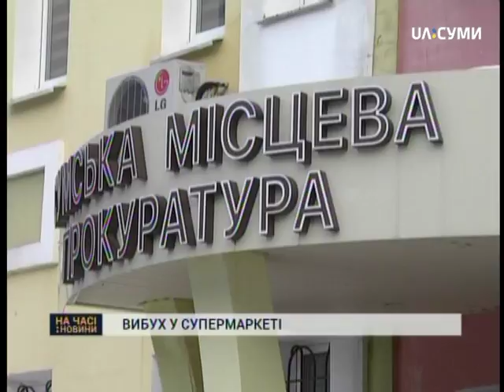Вибух стався у супермаркеті Сум. ОНОВЛЕНО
Близько четвертої години ранку 28 лютого стався вибух у супермаркеті на вулиці Героїв Крут,60/4. Там вибили скло та кинули вибуховий пристрій.